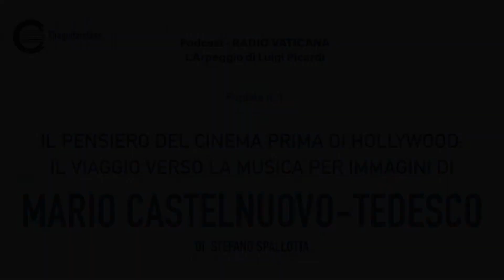L'ARPEGGIO - di L. Picardi: Mario Castelnuovo -Tedesco e il cinema puntata n.1. di S. Spallotta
L'ARPEGGIO - di L. Picardi: Mario Castelnuovo -Tedesco e il cinema puntata n.1. di S. Spallotta - podcast di Radio Vaticana.
prima puntata della trasmissione dedicata al rapporto tra Mario Castelnuovo-Tedesco ed il cinema.

playing, studying, teaching classical guitar.
The ultimate resource for guitar lovers and students.
Lessons, tutorials, interviews, guided performances, live performances, exclusive concerts.

Lezioni, interviste, materiali didattici, esecuzioni guidate, dedicate alla musica e al mondo della chitarra.